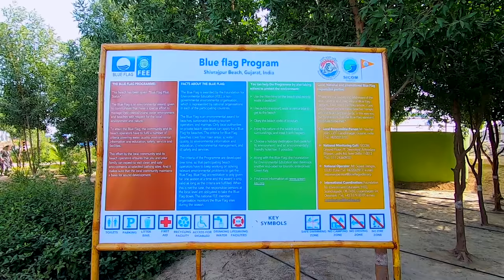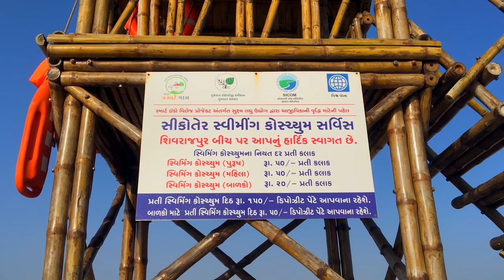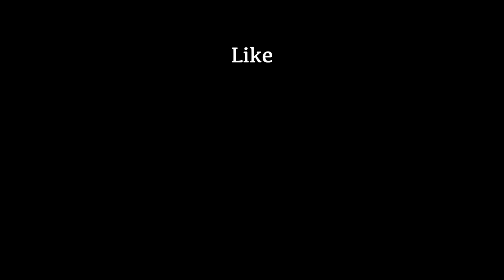Shivrajpur Beach | Blue Flag Beach | Devbhumi Dwarka | 9 Days Road Trip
I got great opportunity to visit one of the blue flag beach in Gujarat named Shivrajpur Beach which is situated close to Dwarka in Devbhumi Dwarka district.

Recently, Shivrajpur Beach is get famous among the peoples and everyday thousands of peoples are coming here to enjoy their time.

The following 8 beaches are declared as blue flag beach in India.
1. Shivrajpur Beach - Gujarat
2. Ghoghla Beach - Diu & Daman
3. Kasarkod Beach - Karnataka
4. Padubidri Beach - Karnataka
5. Rushikonda Beach - Andhra Pradesh
6. Golden Beach - Puri, Odisha
7. Radhanagar Beach - Andaman and Nicobar Islands
8. Kappad Beach - Kerala

Timeframes
00:00:00 - Highlights
00:21:23 - Introduction
01:08:04 - Dwarka to Shivrajpur
01:37:22 - Shivrajpur Beach
03:49:22 - Shivrajpur Beach Sport Activities
06:06:30 - Shivrajpur Beach Sunset
06:52:29 - Conclusion

PACKAGE COMPANY DETAILS:

WAY4TRAVELS ADVENTURE
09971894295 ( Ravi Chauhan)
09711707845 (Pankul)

Domestic - Andaman , Kerala ,Kashmir , Himachal with spiti valley, Rajasthan, Uttarakhand, Ladakh, Goa with Road trip
International - Dubai, Maldives, Thailand , Vietnam , Singapore ,Bali Specialist